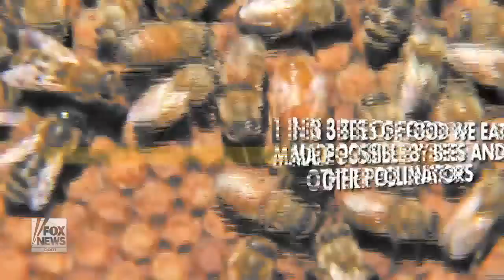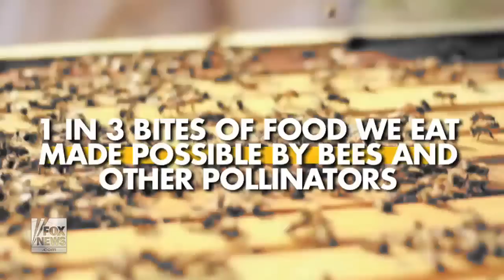Cheerios removes 'Buzz the Bee' from Honey Nut Cheerios box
In an effort to raise awareness of the dwindling US bee population, General Mills cereal Cheerios removes longtime mascot 'Buzz the Bee' from the Honey Nut Cheerios box